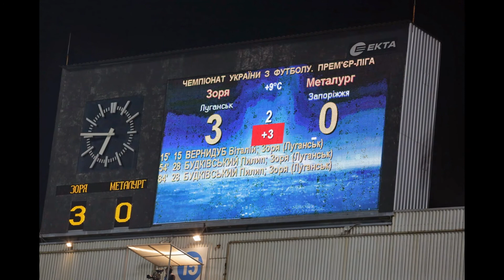Запорожский «Металлург» на «выезде» проиграл луганской «Заре». (фото)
В рамках 12-го тура УПЛ "Заря" провела матч против запорожского "Металлурга".
Матч закончился со счетом 3:0 в пользу «Зари».
Голы: Вернидуб, 15, Будковский, 54, 84
Предупреждения: Грицай, 40 - Юсов, 29, Балич, 38, Штурко, 42, Сахневич, 76
Удален: Балич, 57
Фото Сергей ТОМКО «МИГ».